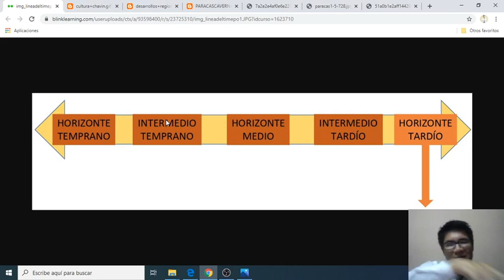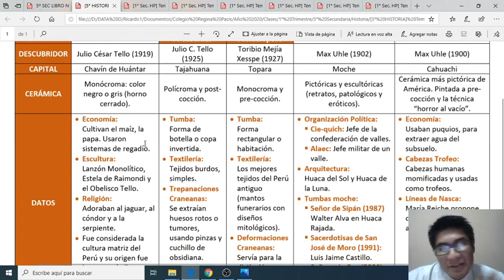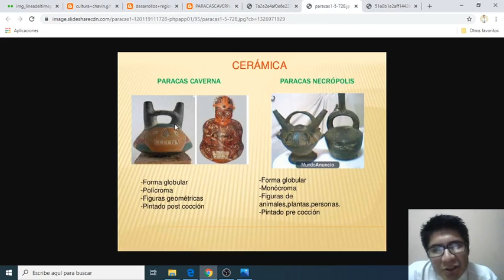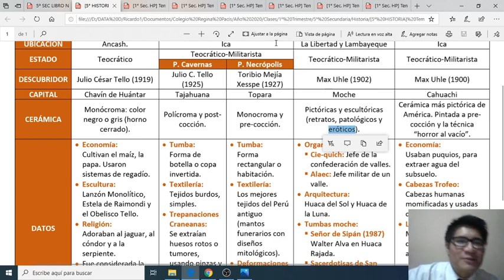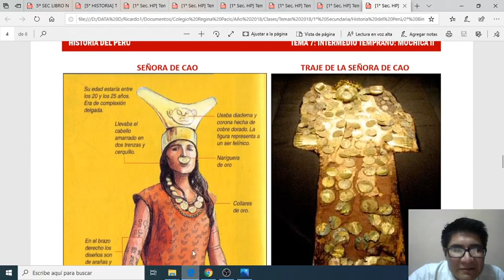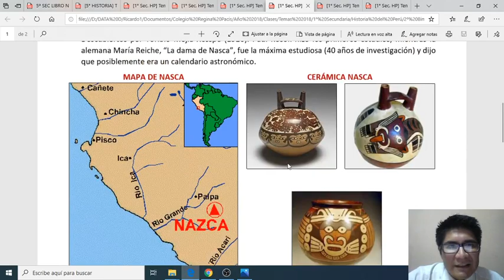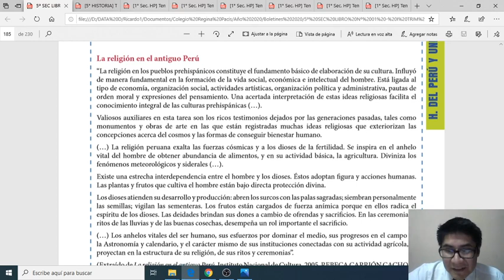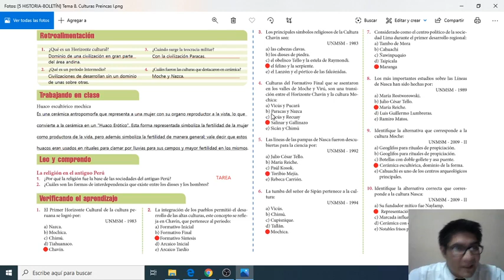Tema 8: Culturas Preincas I (5to de Secundaria)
Tema 8: Culturas Preincas I.
Quinto Año de Secundaria.